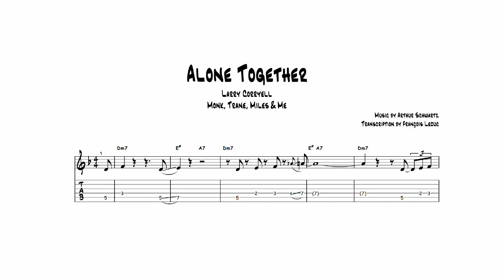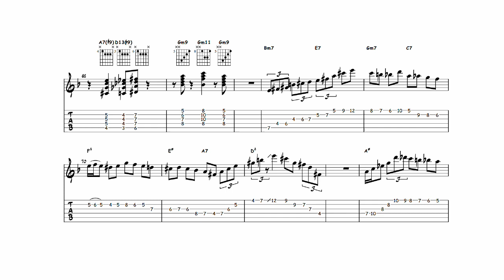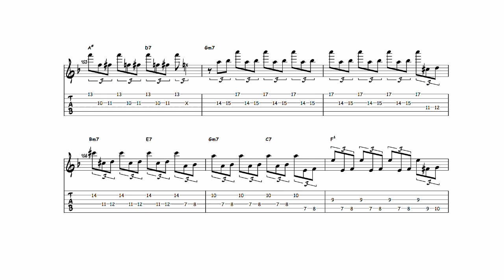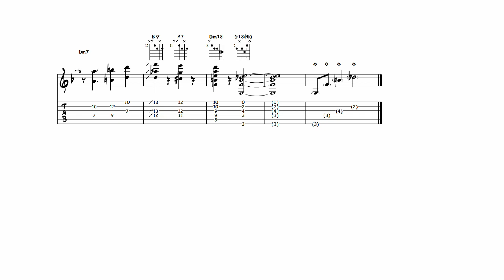Alone Together - Larry Coryell (Transcription)